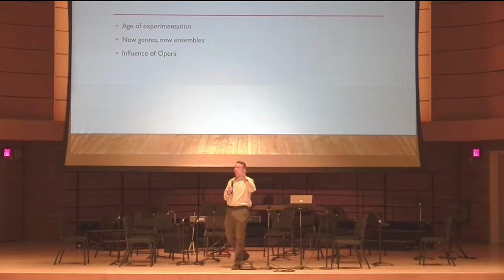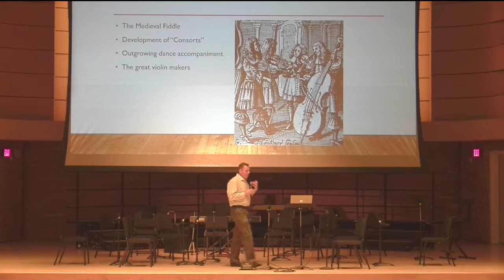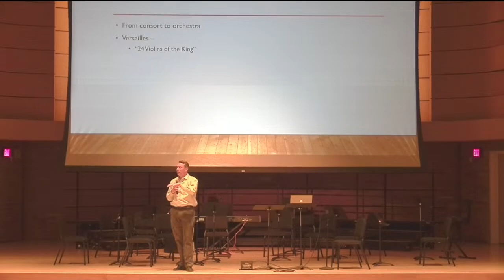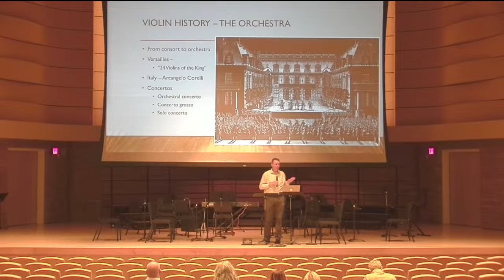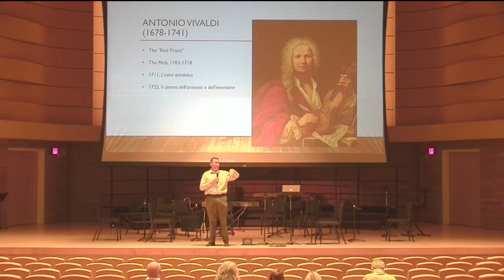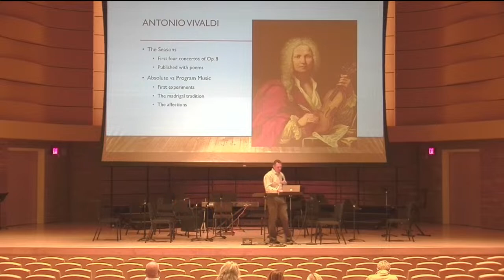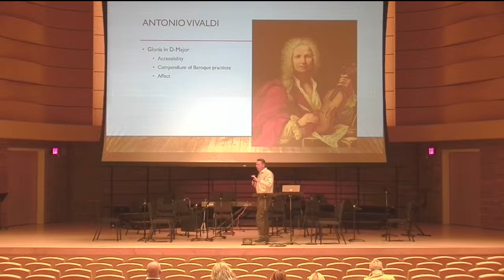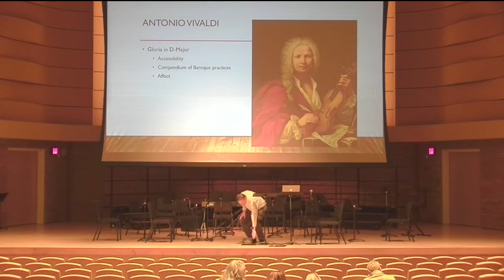Casper College Music of the Masters: Vivaldi Gloria. April 30, 2023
Live from the Wheeler Concert Hall. Pre-Concert lecture begins at 2:00, concert begins at 3:00.